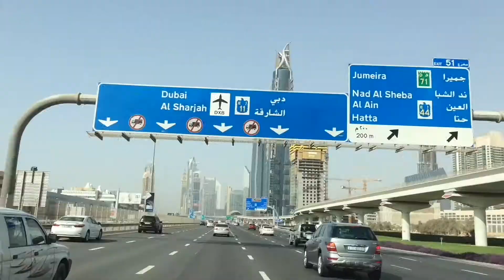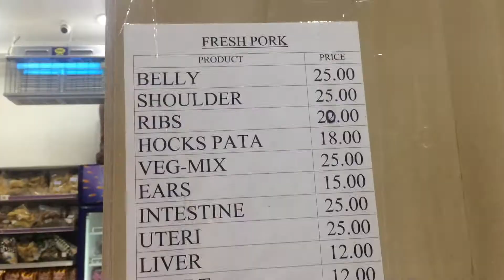THE BEST PLACE TO BUY PORK IN DUBAI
Featuring Buy and Save Supermarket in Murraqabat Dubai